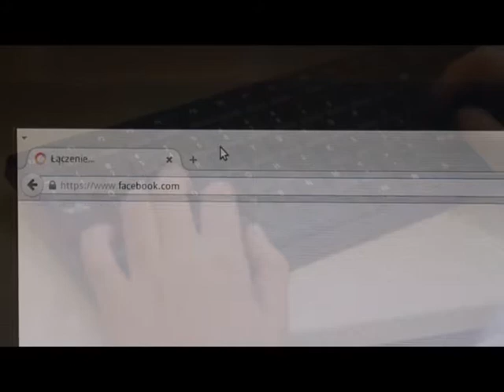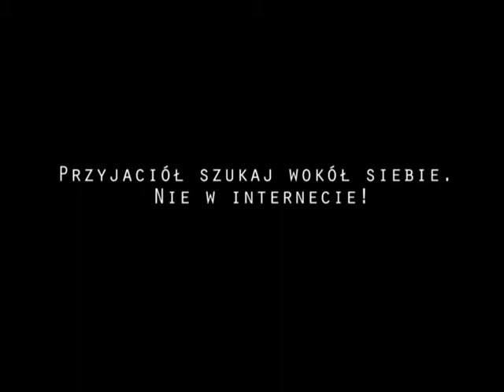Znajdź czas na prawdziwą przyjaźń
Film, który zdobył II miejsce (I nie było przyznane) w konkursie gminnym na przygotowanie filmu profilaktycznego pt. SZKOŁA MIEJSCE PRZYJAZNE I BEZPIECZNE.

Film nakręcony i zmontowany przez uczniów KL II Gimnazjum Zespołu Szkół w Zębie pod opieką mgr Andrzeja Kubatka.